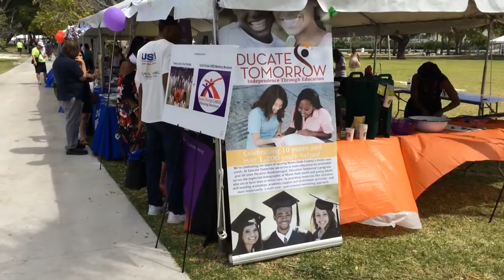PhilanthroFest at Museum Park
PhilanthroFest, the nation’s largest community engagement festival, presents their carnival-inspired event with the goal of connecting potential volunteers, donors and supporters to causes and non-profit organizations at Museum Park on Saturday, April 11, 2015. Video by Al Diaz / Miami Herald staff